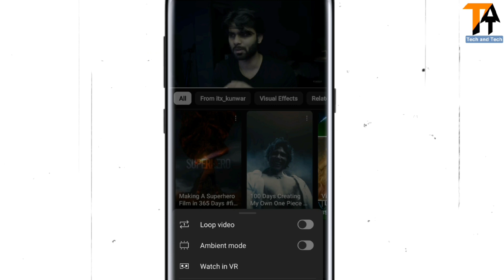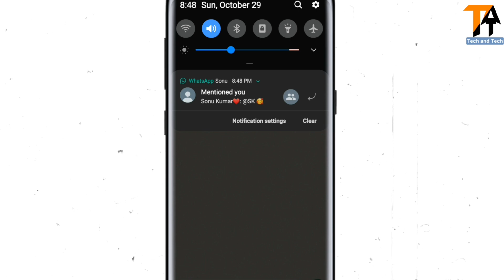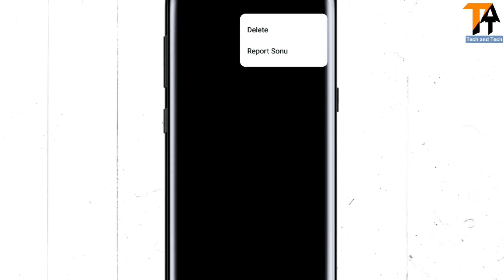7 Big Updates in WhatsApp & YOUTUBE App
7 Big Updates in WhatsApp & YOUTUBE App